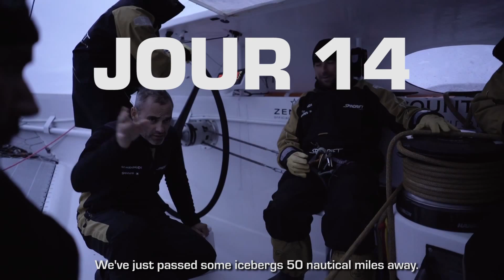Sprindrift - Trophée Jules Verne - Jour 14 - Les yeux grands ouvert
Sprindrift rentre dans la zone des Icebergs, une route favorable pour les vents.

Spindrift racing inaugure une nouvelle plateforme entièrement dédiée au record. Dès maintenant, depuis votre ordinateur, votre tablette ou votre smartphone, explorez l’histoire du Trophée Jules Verne et retracez le parcours des précédents détenteurs. Entrez dans les coulisses du team, découvrez les équipiers de Spindrift 2 ainsi que leur organisation pour vivre en mer pendant 45 jours dans le cadre du trophée Jules Verne. Visitez en vidéo le trimaran, à quai et prêt à partir, comme si vous y étiez.

Depuis la création de Spindrift racing, Dona Bertarelli et Yann Guichard ont à cœur de partager leurs passions pour la voile, les océans et les métiers de la course au large avec les jeunes générations. Le programme Spindrift for Schools est né avec le Trophée Jules Verne et se développera au fil des projets de l’écurie.

LE TROPHÉE JULES VERNE :

Départ et arrivée: ligne entre le Phare de Créac’h (Ile d’Ouessant) et le Cap Lizard (Angleterre)
Tour du monde du monde en équipage par les trois caps (Bonne Espérance, Leeuwin, Horn)
Distante la plus courte à parcourir: 21 600 milles (40 000 kilomètres)
Temps actuel à battre: 45 jours, 13 heures, 42 minutes et 53 secondes
Vitesse moyenne: 19,75 nœuds
Date du dernier record: janvier 2012
Détenteur: Banque Populaire V, Loïck Peyron et 13 hommes d’équipage
Date début de stand-by de Spindrift 2: 19 octobre 2015

Équipage de Spindrift 2 pour le Trophée Jules Verne

Yann Guichard, skipper
Dona Bertarelli, barreur-régleur
Sébastien Audigane, barreur-régleur
Antoine Carraz, barreur-régleur
Thierry Duprey du Vorsent, barreur-régleur
Christophe Espagnon, barreur-équipier d’avant
Jacques Guichard, barreur-régleur
Erwan Israël, navigateur
Loïc Le Mignon, barreur-régleur
Sébastien Marsset, équipier d’avant
François Morvan, barreur-régleur
Xavier Revil, barreur-régleur
Yann Riou, mediaman
Thomas Rouxel, barreur-équipier d’avant

Jean-Yves Bernot, routeur à terre

Simone Gaeta, remplaçant
Thomas Le Breton, remplaçant